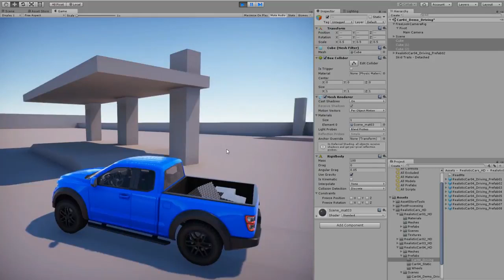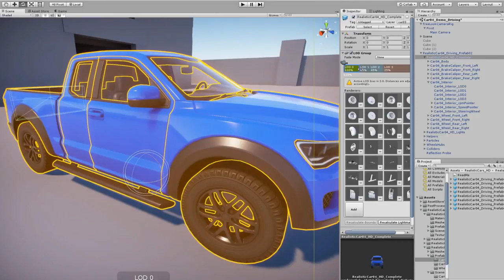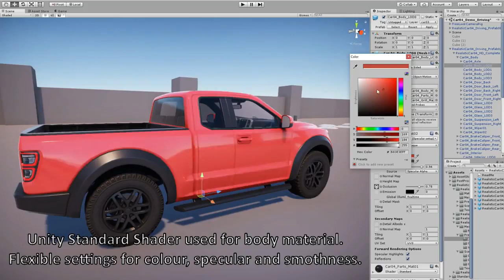Unity Asset Store Pack - Realistic Car HD 04 (Download link below)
High detailed, customizable Realistic Pick-Up Car with fully textured interior, open-able 4 doors and trunk lid. Ready to use in Your game or visualization. This model has 4 LODs so it can be used for PC and mobile projects.
Unity Vehicle system implemented - Ready to Drive.

Technical Details:

Model has 4 LOD's:
- LOD0:
45465 tris

- LOD1:
27412 tris

- LOD2:
13787 tris

- LOD3:
6053 tris

Texture size:
- Body paint and parts: 2048
- Interior: 4096
- Wheels: 1024
- Lights Emissive: 1024

- Generic Design - It doesn't look 100% like any real life car.
- Compatible with Unity Vehicle and other systems.

- All materials using PBR Unity Standard shader. Albedo, metallic, smoothness, normal and occlusion textures included.
- Emissive texture for lights included.
- PSD source files included.
- You can make Your own custom painting for body using included PSD file.
- Clear and optimized geometry.
- Collision Meshes included
- Model is properly scaled and aligned along Z-axis.
- Fully textured Interior with emissive map.
- Separated and properly aligned four wheels, brake discs, brake calipers. Works perfectly with Unity Vehicle.
- Rigged Suspension.
- Separated steering wheel and dashboard pointers. Ready to animate.
- Separated glass.
- Separated 4 doors and trunk lid. Ready to open-close.
- Separated Wind-shield Wipers. Ready to animate
- LOD's correctly implemented to all parts of the car.
- 8 Car prefabs ready to drive with different sets of materials.
- 6 wheel materials with different colours and metallic/smothness
- 8 Car Paint materials with different colours and metallic/smothness
- Car paint colour and smoothness can be customized.
- All materials, textures and other parts of package properly named and organised.
- 2 Demo scenes included.